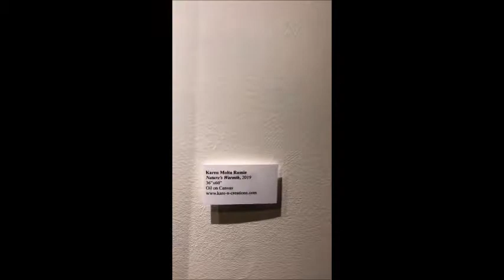Rumie's EXHIBITION FEBRUARY 2019